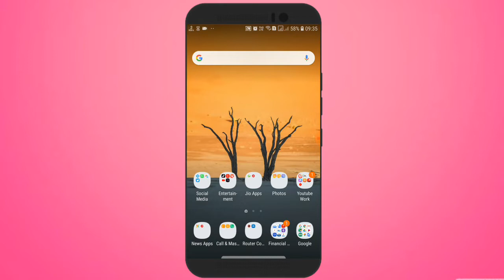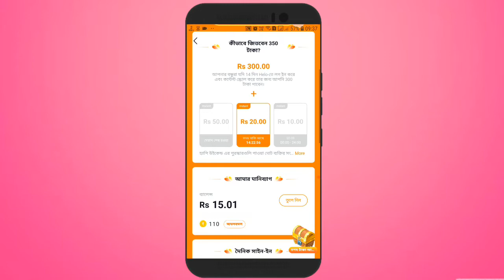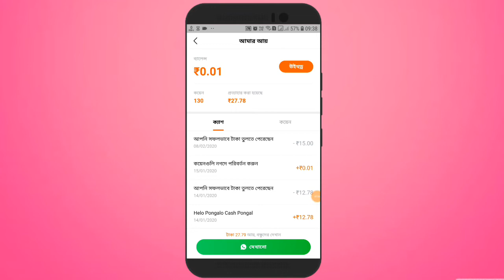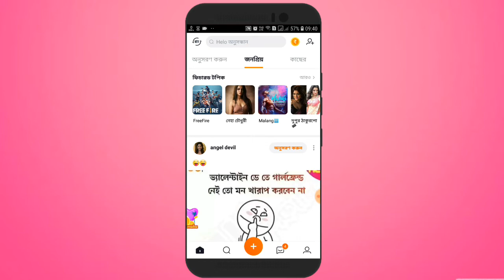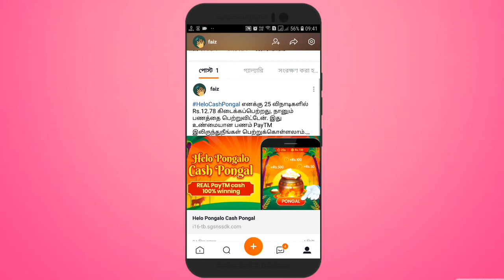Flat ₹350 Per Refer (🛑Live Proof) || Helo App Loot ₹350/ Refer || Helo App Cash Dhamaka Offer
🌟 Join Our Telegram Channel For Latest Offer & Tricks If The Link Not Working Then Open Your Telegram and Search TechnoTawhid ]